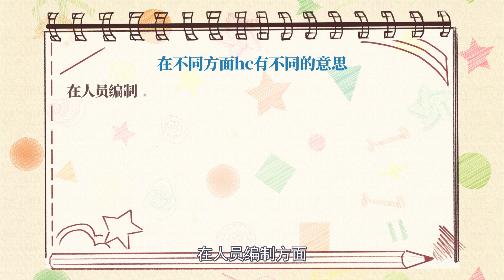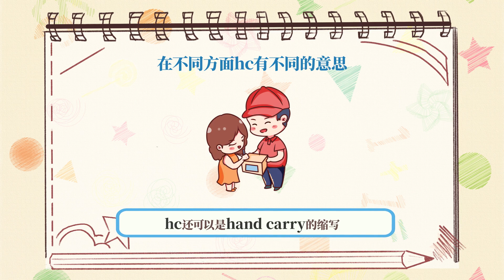hc什么意思 hc意思